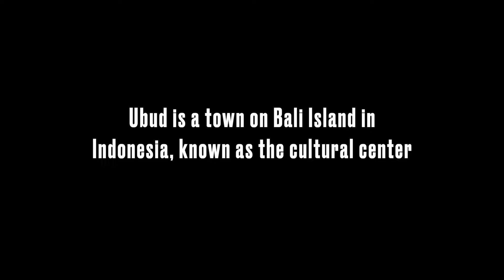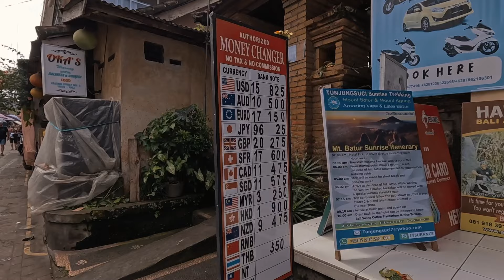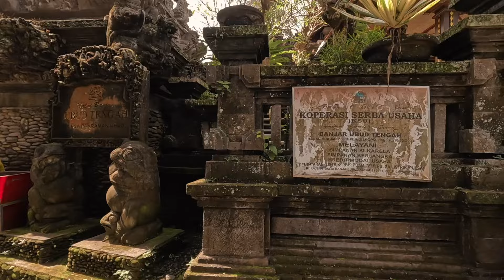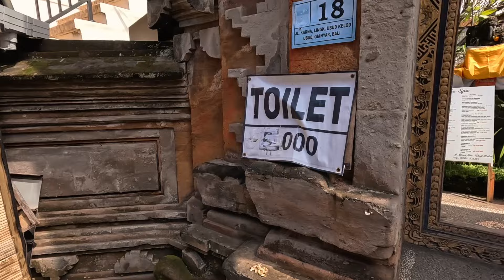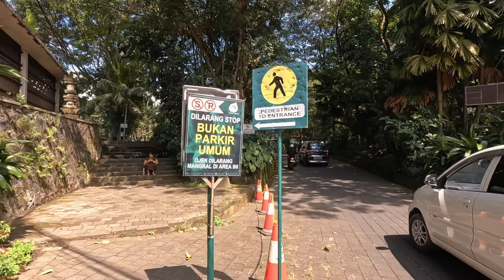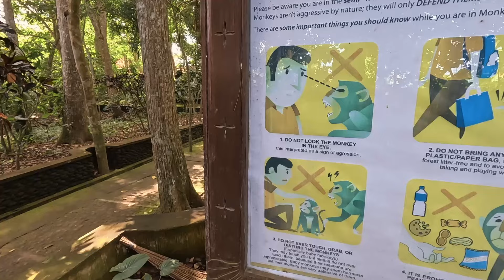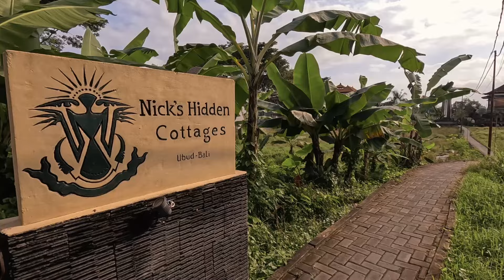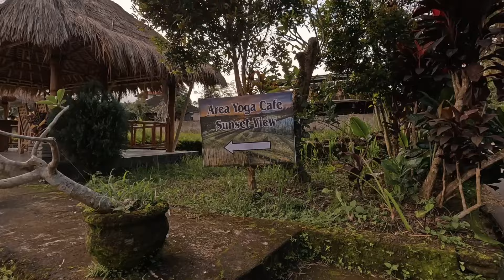Ubud, Bali Experience | Super Cheap & Amazing!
Exploring Ubud, Bali in Indonesia. In this video, you will see the top attractions in Ubud town, such as Ubud Palace, Ubud Art Market, Saraswati Temple, Ubud Monkey Forest, Campuhan Ridge Walk, and much more.

You can also support directly through YouTube by using the "Super Thanks" feature.